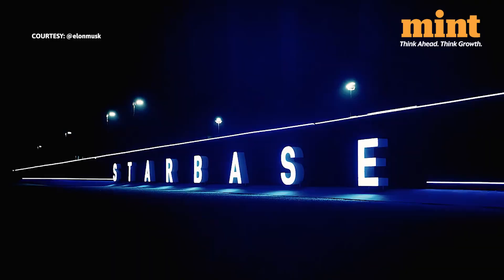Starship Flight 4: SpaceX To Launch World's Biggest Rocket | All You Need To Know | Watch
Starship Flight 4: SpaceX To Launch World's Biggest Rocket | All You Need To Know

SpaceX is expected to launch the Starship and the Super Heavy booster on Thursday 6th June,

One of the key reasons the launch of the starship and its return is crucial is because NASA is counting on it to send the American astronauts to the Moon and after the last rocket went up in flames Musk is hoping Starship 4 succeeds as Space X needs this massive to succeed in sending humans to mars.